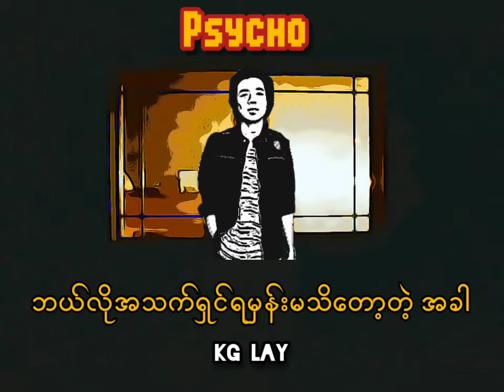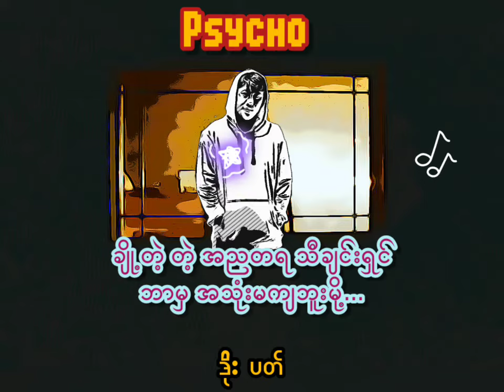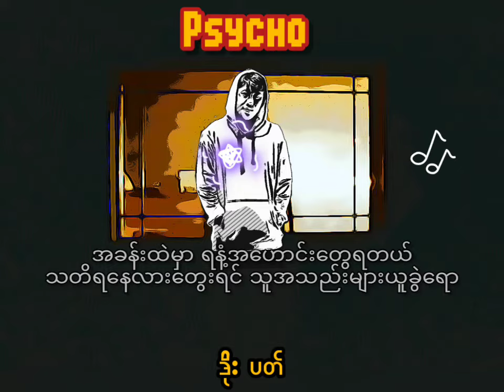Psycho [ Kg Lay × Doe Pat ( 3 Creators ) ]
Artists_ Kg Lay & Doe Pat ( 3 creators )